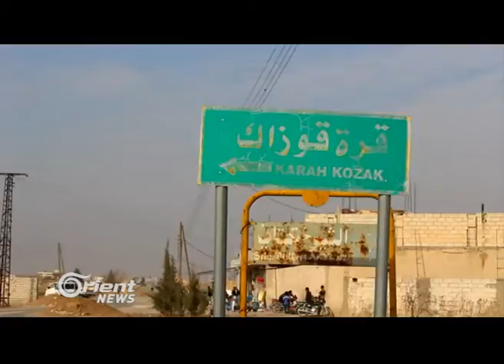Êrîşên ketîbeyên Islamî bi ser bajarê Efrînê û taxa Şêx Meqsûd berdewam dikin